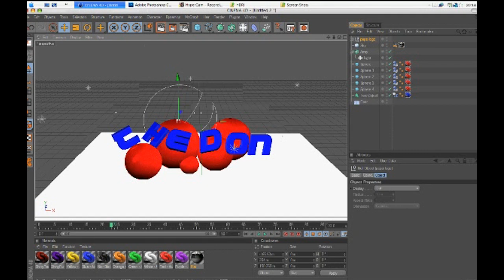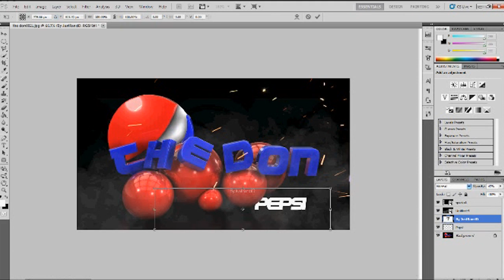IDigitalUniverse Speed Art Entry - Pepsi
Sorry For the bad Resolution, can anyone recommend a screen recorder i can get?

Skip to the end for the final image.